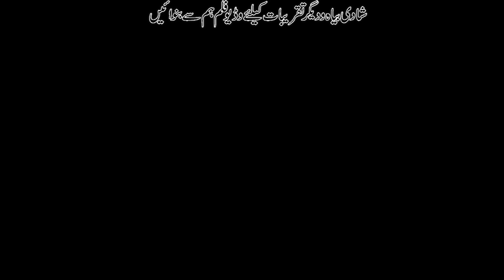Ni Manr Dil Da Qarar Tun Ae Zeeshan Rokhri New official Video Song Punjabi New Saraiki Song 2020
Ni Manr Dil Da Qarar Tun Ae Zeeshan Rokhri New official Video Song Punjabi saraiki
Singer Saqlain Musa Khelvi Gal Nibhawanr Di Hui Hayi
Mehak Malik | Dance Performance 2020
MUJRA MASTI 2020
| Latest Dance 2020 NEW SARIKI SONG 2020 PAHARPUER new mujra 2020 new sariki noha 2020 21 shadi program in pakistan feature films Gulabo new song 2020 zeeshan haider nohay 2020 qurban j
‘Street Dancer 3D’ trailer: Varun Dhawan and Shraddha Kapoor starrer is as much about dance
DJ SONG DANS 2020 Ahmad Nawaz Cheena song attaullah dohrey NEW SARIKI SONG 2020 singar .HafeezUllah NEW MOVIE 2020 Shafaullah Khan Rokri Mushtaq Ahmed Cheena - Latest Song 2020 - Latest Punjabi And Saraiki Song sharafat ali baloch basit naeemi ALLAULLAH KHAN ameer nizi NEW SARAIKI SONG 2020 ZESHAN KHAN ROKHRI 2020 Mahesh Babu New Hindi Dubbed Movie 2020 HD | Mahesh Babu, Anushka Shetty | TERI MERI PREM KAHANI ( Full Movie ) | Latest Punjabi Movie 2020 New Punjabi Full Film 2020
All Songs Of Wedding Song, Punjabi Song, Seraiki Song, Urdu Song, Hindko Songs, Pashto Songs, Video Songs,
Audio Songs, Pakistani Cultural Ssongs, Folk Songs, Are Available On This Channel.Attaullah Khan Esakhelvi, Talib
Hussain Dard, Mansoor Malangi, Malkoo, Allah Ditta Loonay Wala, Nadeem Abass Loonay Wala, Allah Ditta Panchi,
Shafi Wata Khelvi, Gul Tari Khelvi, Akram Rahi, Ejaz Rahi, Shafaullah Khan Rokhri, Atta Muhammad Niazi, Ahmed
Nawaz Cheena, Malik Ali Malkoo, Munir Awan, Shakeel Awan, Naeem Hazara, Afshan Zebi, Afshan Zaibi, Tariq
Hazara, Anmol Sial, Muhammad Basit Naeemi, Shahzadi Irum Sial, Ahmed Khan Malang, Basheer Ahmed Choki
Bhagat, Alam Lohar, Arif Lohar, Ajmal Sajid, Amjad Nawaz Karloo, Iqbal Khichi, Rizwan Sohna, Wajid Ali Baghdadi, new saraiki songs 2021
Noor Jahan, Nusrat Fateh Ali Khan, Rahat Fateh Ali Khan, Muhammad Hussain Bandial. Kousar Japani, Yasir Niazi,
Zafar Abass Jani, Irshad Hussain Taidi, Mazhar Shahzad Taidi, Hazara Singh Ramta, Shoukat Lohar, Naseebo Laal, 2020
Nooran Laal, Nooran Sister, Shahzada Asif, Shamsher Ali Malangi, Inayat Hussain Bhatti, Masood Rana, Naheed
Akhtar, Munni Begum, Malik Saeed Hazara, Ibrar Ul Haq, Riaz Mahi, Naseem Begum, Mussarat Nazir, Shoukat
Raja, Sharafat Ali Khan, Khurram Shahzad Khan, Mahia Shaikh, Saleem Akhtar Saleemi, Zaman Hussain, Zahida
Nathli Wali, Saien Akhtar Hussain, Uzma Malik, Saima Khan, Saima Manzoor, Shazia Manzoor, Shazi Khushk,
Ashraf Litti, Ghulam Ali Tahli Mangaini, Azhar Abass Khushabi, Ashraf Mirza, Riaz Saqi, Safia Jaan, Gawan Mahiay,
Dhol Geet, Loke Geet, Sad Songs, Dohray Mahiay, Dohraye Mahiye, Tappay, Trailers, Wedding Song, Punjabi Song, 2020
Seraiki Song, Urdu Song, Hindko Songs, Pashto Songs, Video Songs, Audio Songs, Pakistani Cultural Ssongs, Folk
Songs, Are Available On This Channel.Seraiki is the most widely spoken language in Pakistan and the first languageList of Bollywood films of 2020 List_of_Bollywood_films_of_2020
Upcoming Hindi Movies 2020
main Seraiki speaking areas are Multan, Bahawalpur, Dera Ghazi Khan, Dera Ismail Khan and most parts of
Sargodha division. Seraiki is also spoken widely in Sindh and Baluchistan provinces of Pakistan. Muhammad Niazi,
Ahmed Nawaz Cheena new sariki songs 2020, Malik Ali Malkoo, Munir Awan, Shakeel Awan, Naeem Hazara, Afshan Zebi, Afshan Zaibi, 2020
Tariq Hazara, Anmol Sial, Shahzadi Irum Sial, Ahmed Khan Malang, Basheer Ahmed Choki Bhagat, Alam Lohar, Arif 2020
Lohar, Ajmal Sajid, Amjad Nawaz Karloo, Iqbal Khichi, Rizwan Sohna, Wajid Ali Baghdadi, Noor Jahan, Nusrat Fateh New songs 2020
Best Of Zafri Khan and Abida Baig New Pakistani Stage Drama Full Comedy Clip | Pk Mast
Ali Khan, Rahat Fateh Ali Khan, Muhammad Hussain Bandial. Kousar Japani, Yasir Niazi, Zafar Abass Jani, Irshad
Hussain Taidi, Mazhar Shahzad Taidi, Hazara Singh Ramta, Shoukat Lohar, Naseebo Laal, Nooran Laal, Nooran 2020
Sister, Shahzada Asif, Shamsher Ali Malangi, Inayat Hussain Bhatti, Masood Rana, Naheed Akhtar,
Malik Saeed Hazara, Ibrar Ul Haq, Riaz Mahi, Naseem Begum, Mussarat Nazir, Shoukat Raja, Sharafat Ali Khan, new songs 2020
Khurram Shahzad Khan, Mahia Shaikh, Saleem Akhtar Saleemi, Zaman Hussain, Zahida Nathli Wali, Episode last ARY Digital Drama 2020
Mangaini, Azhar Abass Khushabi, Ashraf Mirza, Riaz Saqi, Safia Jaan, Gawan Mahiay, Dhol Geet, Loke Geet, Sa
Songs, Dohray Mahiay, Dohraye Mahiye, Tappay, Trailers, Mr. Zulfiqar Ali Zain Computers and movies,National sound
serves, Star Movies, Demand Movies, Muskan Movies, Shaheen cd center, Shaheen sound serves Bhakkar,
Gull,Bhatti,sheery, Qadri,Zafar,Mehria,Majeed,Riyasat, new saraikI
attaullah esakhelvi Attaullah Esakhelvi & Sanwal Esakhelvi, Sab Maya Hai, Coke Studio Season14
Mushtaq Ahmed Cheena - Latest Song 2020 SIXY MUJRA
new sariki songs 2019 Latest Song 2022
Dhol Wafa Daraa New Zeshan Rokhri 2020 Song